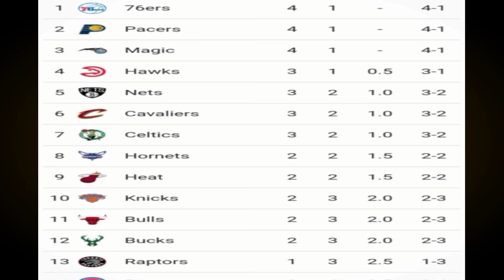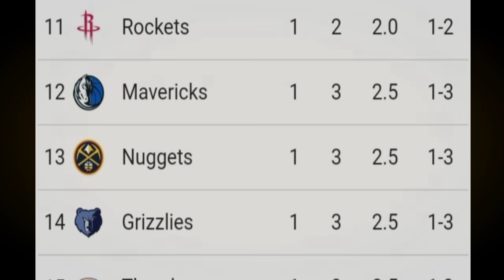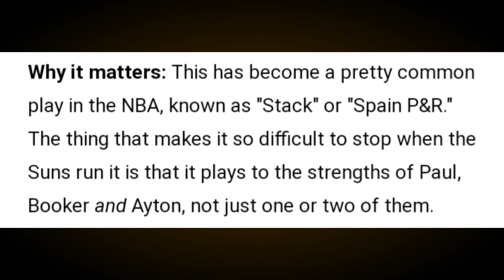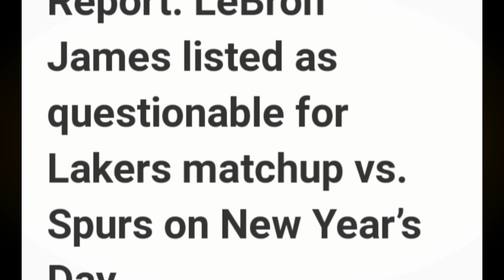Latest STANDINGS sa PAGTATAPOS ng 2020 | Sikreto ng PAG ANGAT ng SUNS | Lebron MAGPAPAHINGA muna?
Mga IDOL, tara na't pag usapan natin ang pinakalatest standings sa pagtatapos ng taung 2020. Dagdagan narin natin ng update sa Phoenix Suns at kay Lebron James.